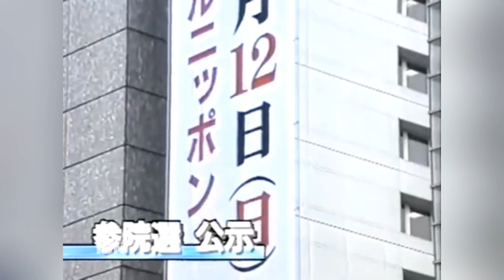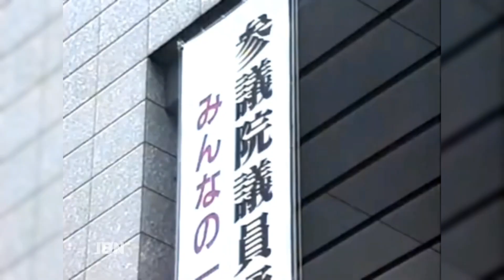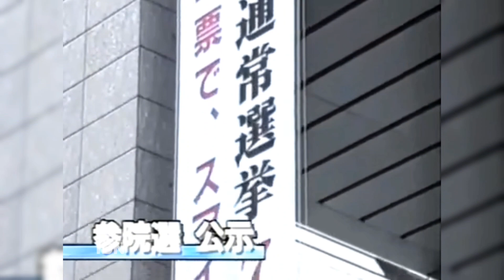IBN ナイトリーニュース オープニング (1945-今日)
ITBS News
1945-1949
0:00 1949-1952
Network 6 News (ネットワークシックニュース)
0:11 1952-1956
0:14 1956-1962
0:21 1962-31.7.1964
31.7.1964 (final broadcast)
IBN News
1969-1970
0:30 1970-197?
0:33 197?-1974
IBN Eyewitness News (アイウィトネースニュース)
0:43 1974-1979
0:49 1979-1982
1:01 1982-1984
1:17 1984
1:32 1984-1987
IBN 毎晩のニュース (Maibán no Nyusù)
1:46 1987 (First Broadcast)
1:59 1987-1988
IBN ナイトリーニュース (Naitorée Nyusù)
2:11 1988 (First Broadcast)
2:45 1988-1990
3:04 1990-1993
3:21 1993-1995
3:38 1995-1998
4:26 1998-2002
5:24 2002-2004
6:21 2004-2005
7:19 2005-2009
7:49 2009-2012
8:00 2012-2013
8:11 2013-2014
8:22 2014
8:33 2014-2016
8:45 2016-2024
8:56 2024-今日